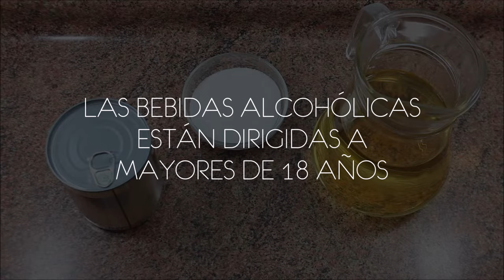PONCHE DE DURAZNOS 🍑, trago típico chileno (receta fácil y rápida) - Come como príncipe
Receta con los ingredientes y el paso a paso, para leer e imprimir: